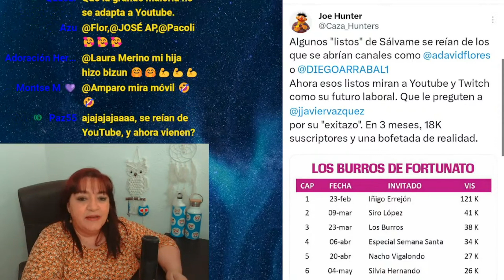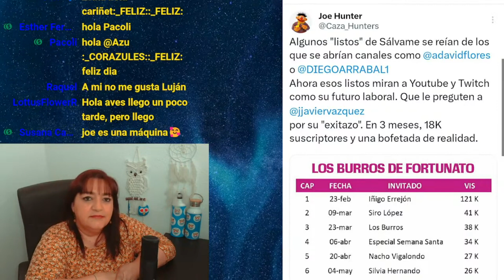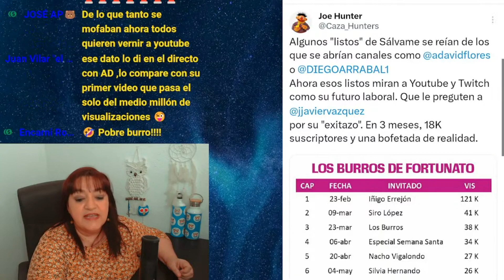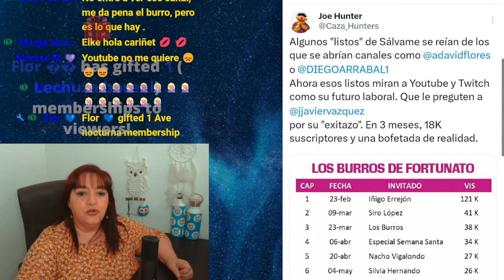JORGEJAVIER LLEGÓ, VIO Y PERDIÓ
Foto miniatura: Canal de YouTube Los burros de Fortunato
Foto interior: Tweeter de Joe Hunter